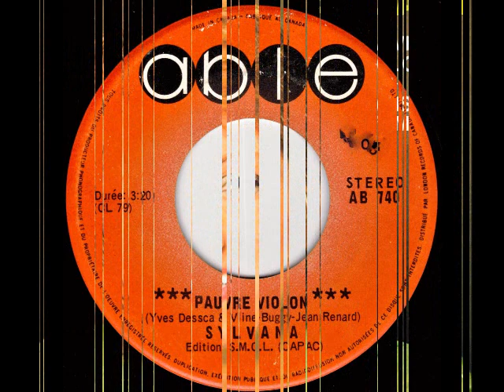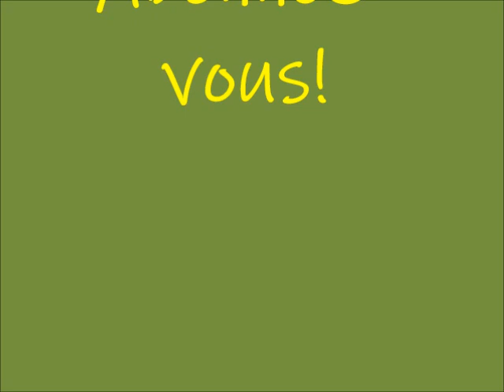Sylvana - Pauvre violon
1973
Les Disques ABLE (London Records)